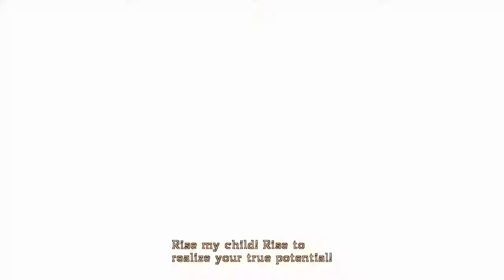Bayonetta Intro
Get ready for boobs and guns!